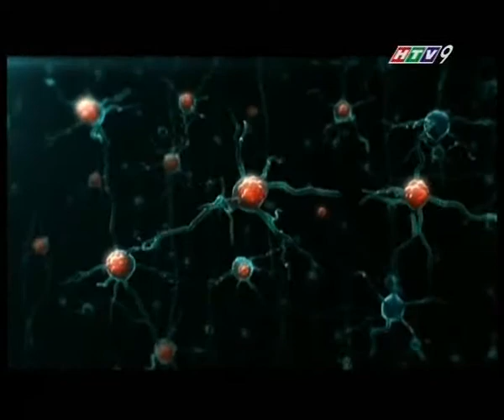D- Giữa 3